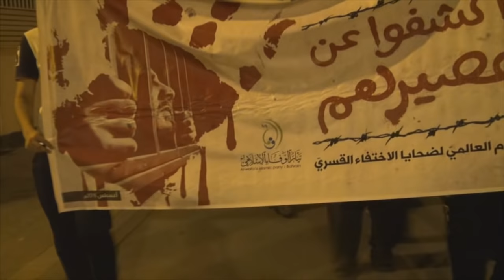مسيرة " اكشفو عن مصيرهم" إحياء لليوم العالمي لضحيا الإختفاء القسري - جزيرة سترة 30/8/2016